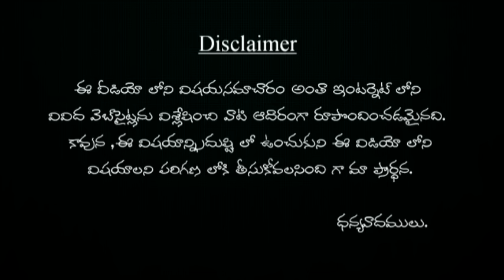తులసీ పూజ చేస్తే సిరిసంపదలు వెల్లివిరుస్తాయట | thulasi puja chesta siri sampadhalu velli verisyata?